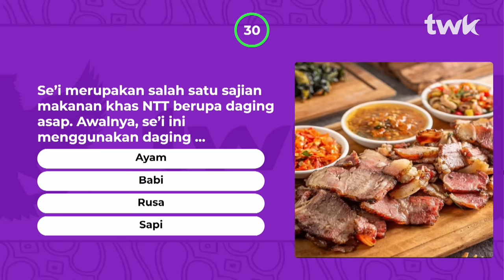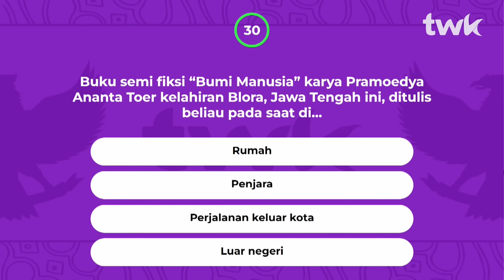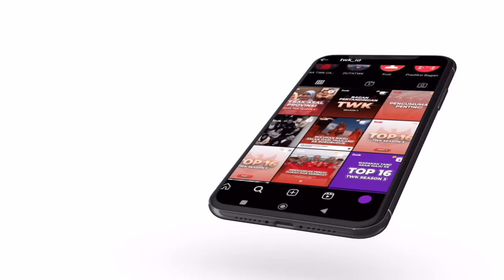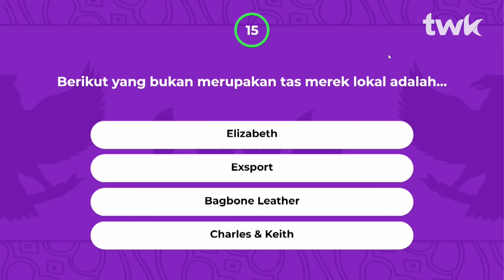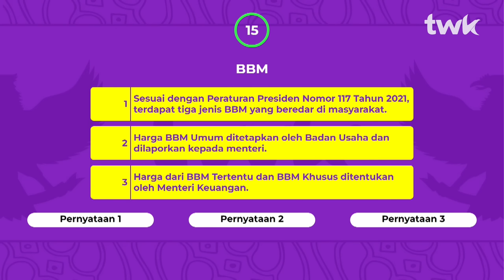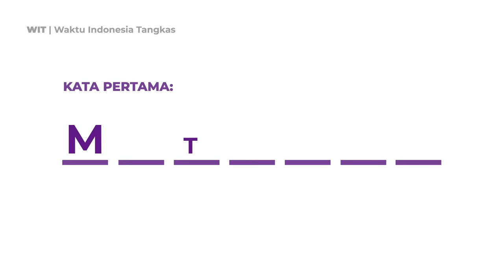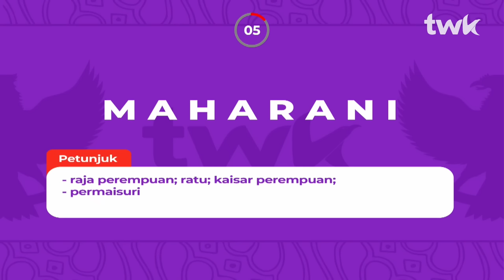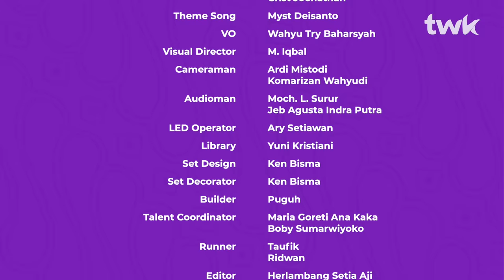(S03E07) UDAYANA VS UNY: Adu Wawasan Anak Politik vs Anak Manajemen | Tes Wawasan Kebangsaan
Pertandingan antara Bli-Bli Udayana melawan Mbak dan Mas UNY!

mahasiswa dari Universitas Udayana berhadapan dengan mahasiswa dari Universitas Negeri Yogyakarta!

Secara tidak langsung pertandingan kali ini adalah pembuktian wawasan kebangsaan antara anak Ilmu Politik dan Manajemen! Apakah trio Ilmu Politik dari Udayana ini pengetahuan kebangsaannya lebih luas dari trio Manajemen UNY? Kita akan dibuktikan langsung di episode kali ini!

(Narasi)